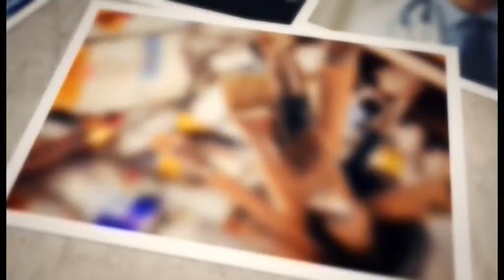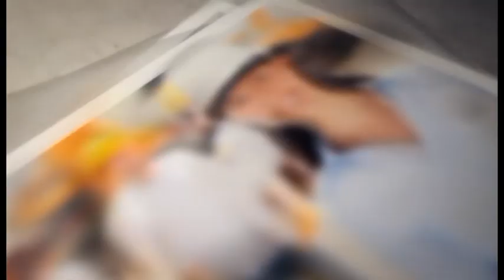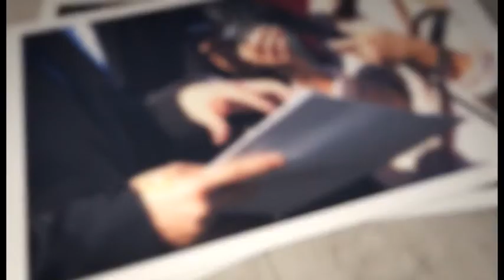არხის სტუმარი - მარიამ ჩიქოვანთან ერთად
ქართული არხი - არხის სტუმარი